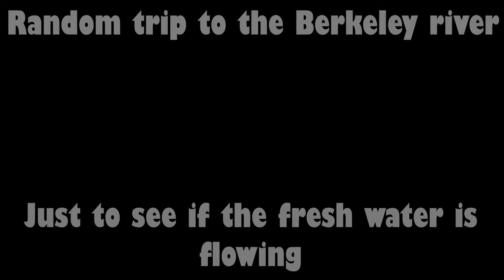From Wyndham to the Berkeley River. Just to see if the waters flowing | Kimberley, WA.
Just a short video since the water wasn't flowing and I threw Codys anchor into the ocean. Hopefully it works out a bit better next time we go out.